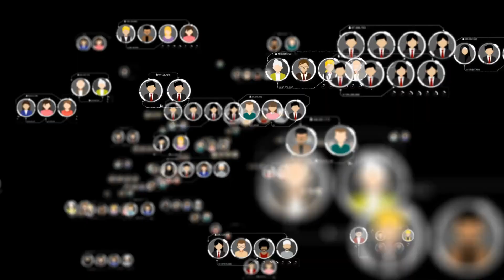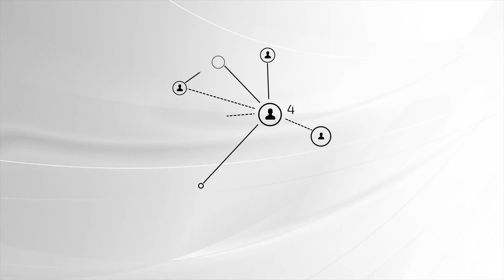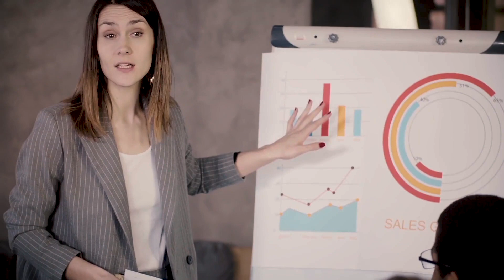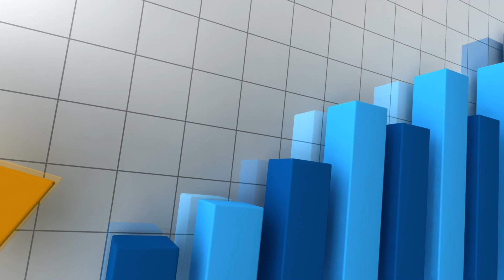Como o padrão da experiência de atendimento ao cliente no Brasil mudará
Como são as experiências de atendimento que você passou e se recorda? São boas, ou você nem gosta de lembrar?

Quando precisa ligar em uma central de atendimento, você já coça a cabeça e torce o nariz?
Pode ficar tranquilo, que essa é a realidade de muitos brasileiros. Sabemos que algo está errado e precisa mudar, e o que precisa ser mudado é esse padrão de atendimento que coloca rio abaixo a experiência do cliente.

Algumas atitudes simples e básicas, como chamar o cliente pelo nome, fazer uma ligação perguntando se o produto ou serviço chegou corretamente, ou se o problema foi resolvido, são consideradas um diferencial, afinal a alta demanda, nos permite usar a desculpa que "não dá tempo", "são muitas pessoas para atender"

Sabemos o quanto a profissão é desvalorizada, e por isso precisamos conscientizar você empreendedor,  do seu papel como transformador desse jogo. É você quem ajudará a quebrar esse padrão e subir o nível da experiência oferecida para o cliente.

A Era do ENCANTAMENTO chegou ao Brasil! Saiba mais abaixo:

"Como criar um mindset empreendedor de verdade?"

Por que encantar clientes?

"Como a Cultura Organizacional pode interferir no sucesso do negócio?"

QUER ENTENDER COMO ANDA SEU ATENDIMENTO?

QUER MELHORAR SUAS HABILIDADES DE ATENDIMENTO?

CURSOS ENCANTO TRANSFORMA:

▶️PORTAL DO ENCANTAMENTO - Aprenda a Cultura de Encantamento acessando todos os nossos cursos